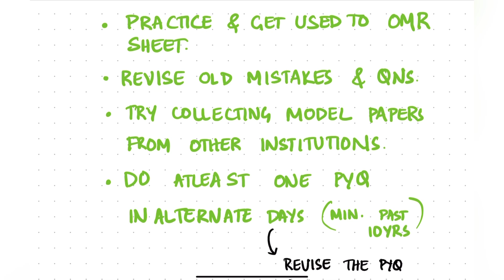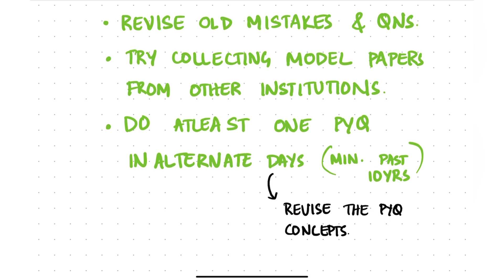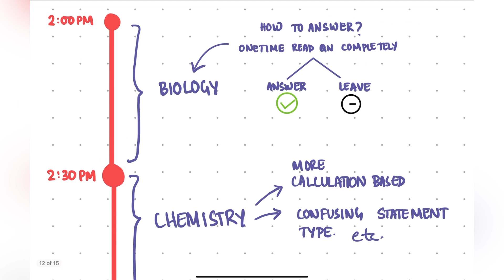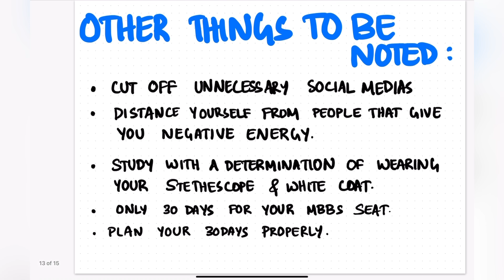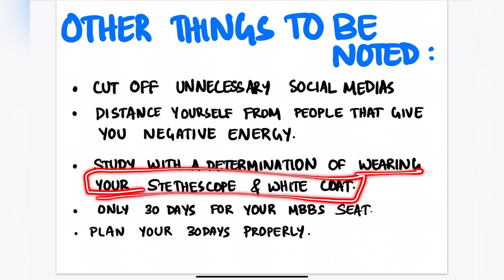My Last 30 Day Plan for NEET | Ready for NEET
In this YouTube video, I share my 30-day plan leading up to the NEET exam, and how I approached the exam itself.

During the video, I discuss how I used my time wisely and efficiently in the last 30 days leading up to the NEET exam. I share tips on how I organized my study materials, prioritized my subjects, and made a study schedule that allowed me to review all the important topics.

In addition to discussing my study plan, I also highlight the importance of taking care of one's health before the exam. I share some tips on how I maintained a healthy diet, got enough sleep, and took breaks to recharge my energy. I also emphasize the importance of getting used to the OMR sheet, which is an essential part of the exam and can affect one's performance if not managed correctly.

During the exam, I explain my approach and mindset, discussing how I tackled each section of the exam and how I remained calm and focused throughout. I share some useful tips on how to manage exam anxiety, pacing oneself throughout the exam, and approaching the questions in a strategic manner.

Overall, this video is an informative and motivational guide for anyone preparing for the NEET exam. I hope that it will inspire and empower students to approach the exam with confidence and focus, and to achieve success in their NEET.

Editing Laptop